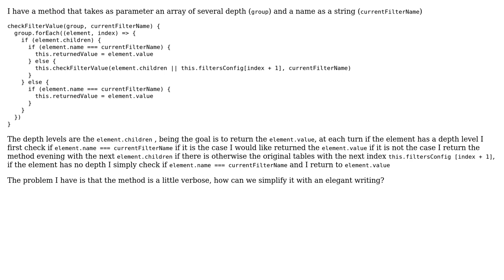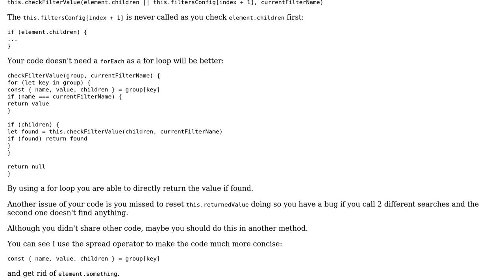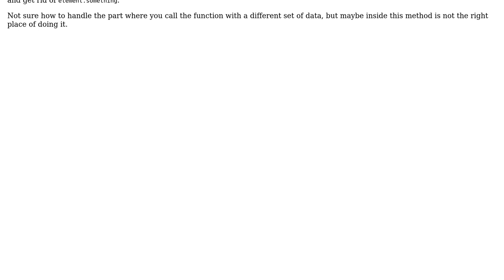Recursive loop which returns a value according to a single condition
With thanks & praise to God, and with thanks to the many people who have made this project possible! | Content (except music & images) licensed under CC BY-SA | Music | Images & others | With thanks to user Mouad Ennaciri user mdfst13 user Mario Santini and the Stack Exchange Network Trademarks are property of their respective owners. You are responsible for your own actions.